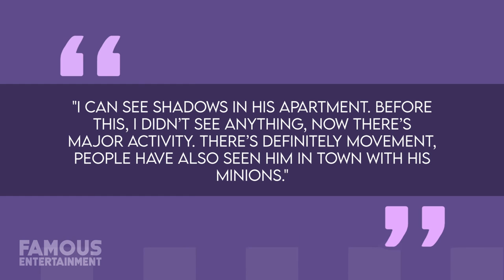Tom Cruise | House Tour | Former Beverly Hills Mansion & Current Home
Actor Tom Cruise has come a long way from his childhood when he lived between Syracuse, New York, and Canada. After his first major acting gig in Risky Business, he launched into Hollywood stardom, and once his career was established Tom started snagging luxury real estate in Los Angeles and abroad. His former properties range from a remote Colorado ranch to an estate in London, England, but where can we find the global star these days? Most recently, Tom can be found in a plush, multi-million-dollar penthouse a few blocks away from the Church of Scientology headquarters in Clearwater, Florida.